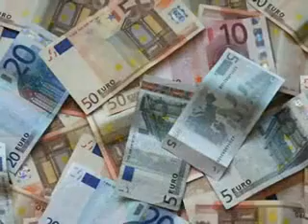DIALOGO CON DIO